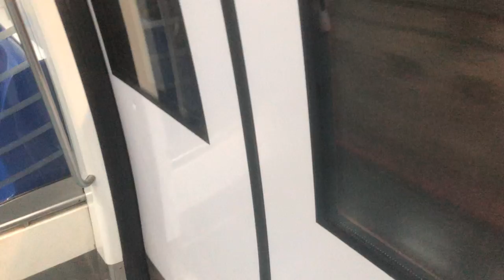TEL Stage 2 Ads and Manual mode Alstom Metropolitan Ride from Stadium to Dakota (Harbourfront) 805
Recording on 12 August 2021
Time: 2:10PM